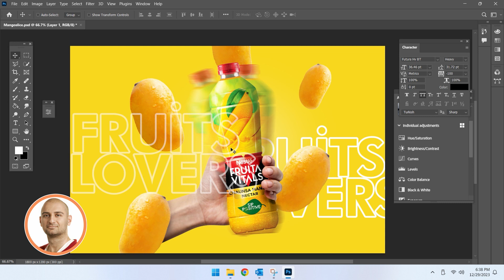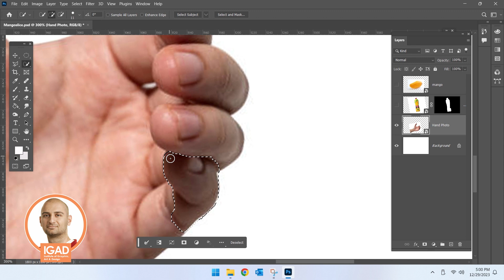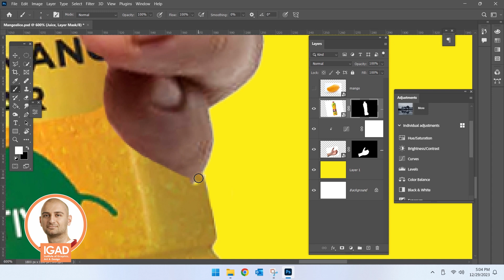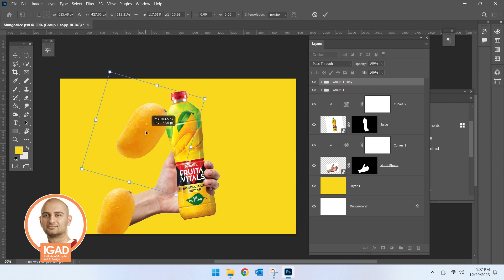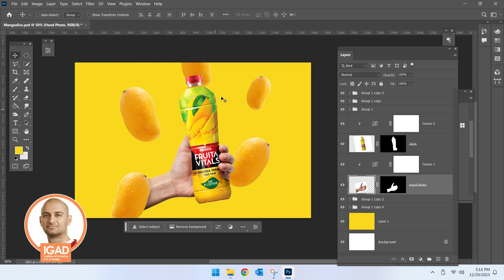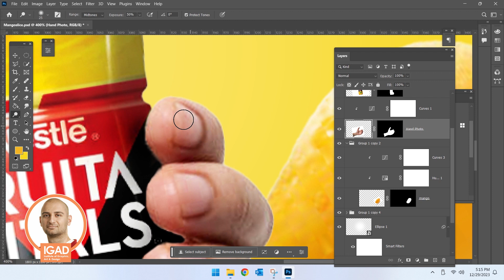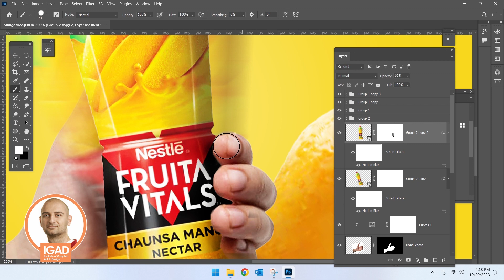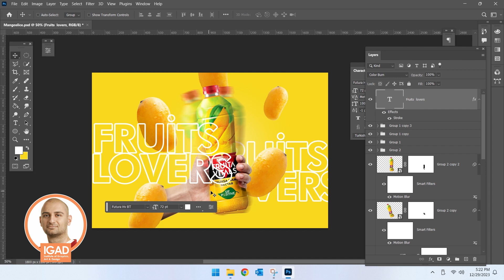How to learn photoshop Beginners tutorial for graphic designers in urdu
In this video we will learn to make a catchy poster in Photoshop.

Check out complete photoshop course series on our channel “Photoshop Zero to hero”, In this series you will learn photoshop basics and will slowly move towards advance skills. We will also learn how you can apply these skills in different design fields.

Learn Graphic, Digital, Interior, 3D design in Urdu/Hindi/English.
If you interested to learn courses from us,
IGAD-Institute offers Premium Design Courses

Courses:
✅Interior Design
✅Graphics Design
✅Digital Design
✅Furniture Design
✅3D Design
✅Product Design.
✅UX/UI Design
✅SolidWorks